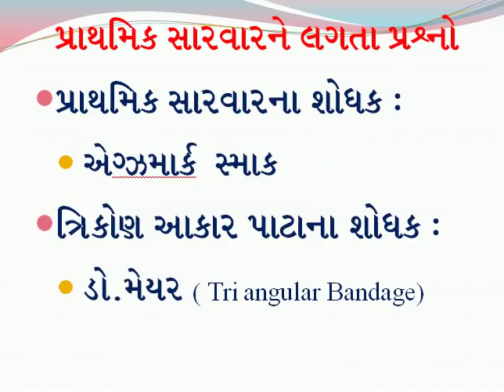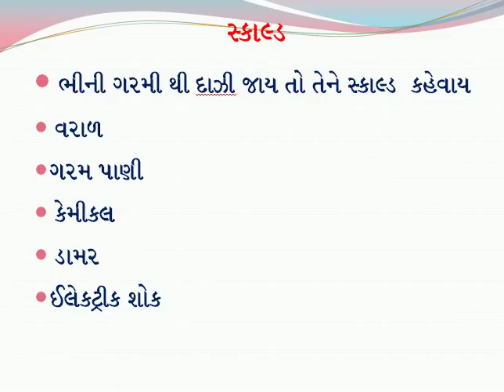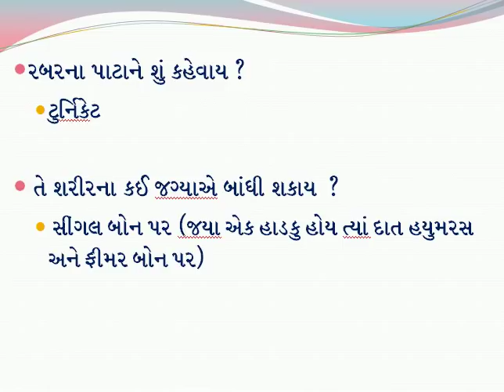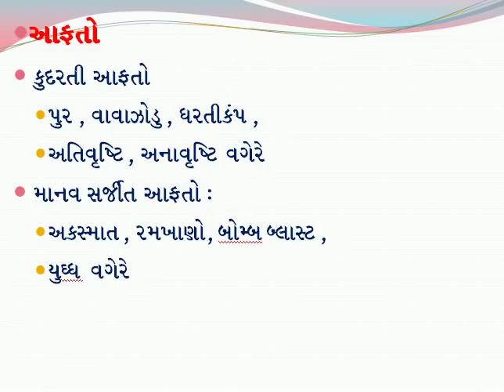MOST IMP REVISION ROUND FOR MUKHIYA SEVIKA - FIRST AID JUST IN 5 MINUTES |RAMESH KAILA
FIRST AID - BANDAGE WOUND FRACTURES VERY SHORT QUESTIONS FOR ESSAY TO REMEMBER